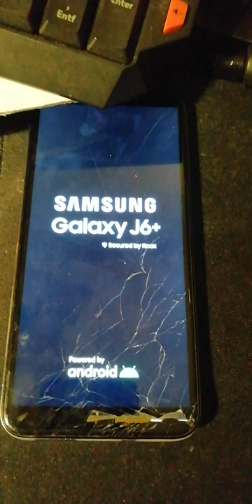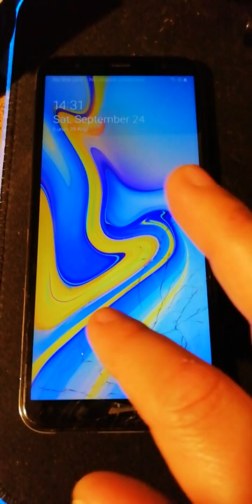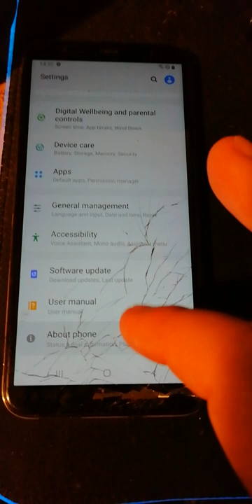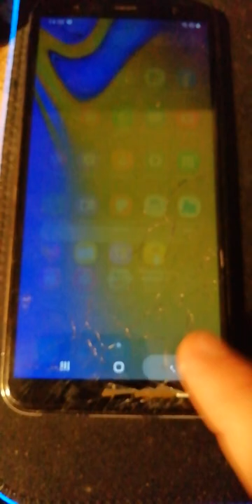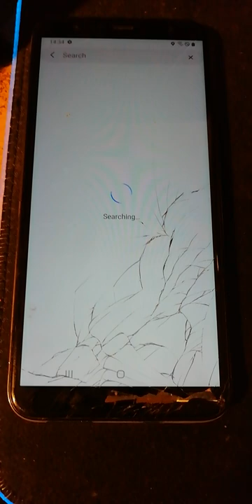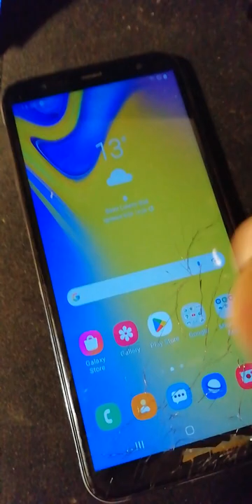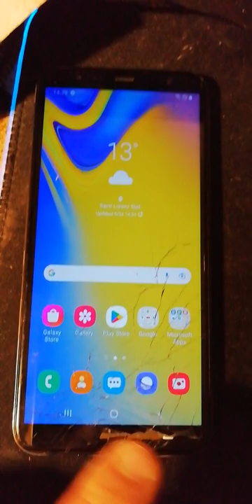Samsung Galaxy J6+ Gefundenes Handy zeigen :-) Es Funzt komplett. (#56/22)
Gefilmt mit meinem Huawai P Smart mit Adnroid 9

Heiko Remus
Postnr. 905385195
Packstation 102
23556 Lübeck